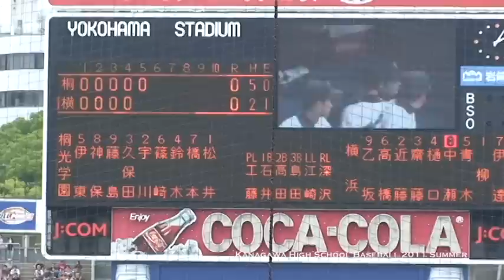2011年夏 決勝 横浜vs桐光学園 5回裏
第93回全国高校野球選手権神奈川大会
決勝戦 横浜vs桐光学園 (5回裏)
平成23年7月29日 横浜スタジアム